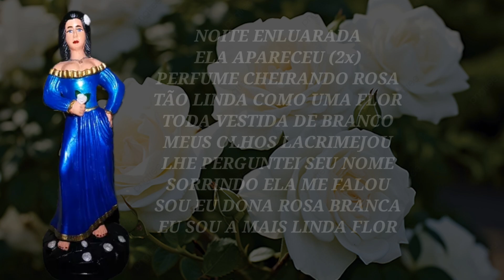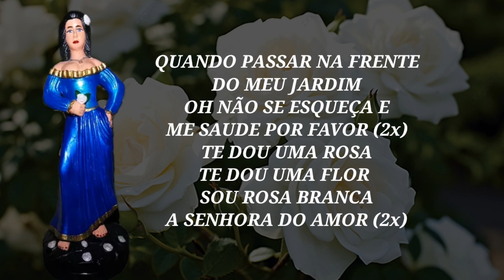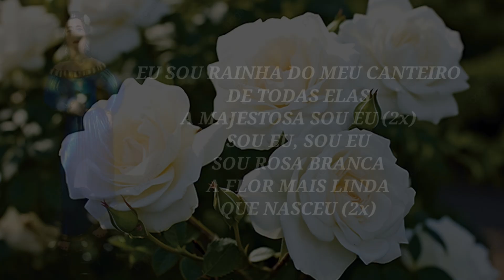PONTOS DA POMBA GIRA ROSA BRANCA (COM LETRAS) || RICK DE OXUM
Bom gente, no vídeo de hoje estou trazendo para vocês uns Pontos da Pomba_Gira Rosa_Branca . Então espero que gostem do vídeo, axé a todos!❤
LETRA DOS PONTOS:

NO VÍDEO ACIMA.

Espero que tenham gostado! fiz com muito carinho pra vcs, não esqueçam de curtirem o video,se inscreverem no canal, pois vai me ajudar muito, desde já obrigado e axé a todos❤
🎁Quer me enviar algum presente,
carta ou mimo?🎁
Instragram: rick_de_oxum
OBRIGADO POR TEREM ASSISTIDO,BJS.👋